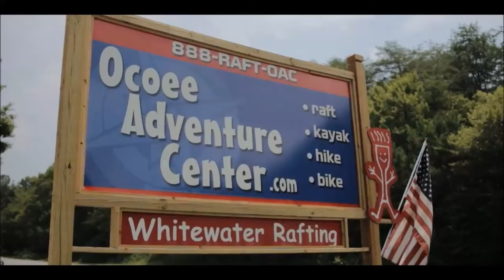Double Suck Rapid Video Blog - Ocoee Adventure Center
Whitewater rafting Double Suck can be a fun and thrilling experience. The rapid is named for the two back to back hydraulics. The rapid begins mildly with a little rock dodging and a few small ledges. Towards the bottom near a large boulder island the pace picks up as the raft approaches a large ledge. Below the ledge are two back to back holes or hydraulics. The second hole is much stickier than the first.

Tennessee whitewater rafting is all about the surfing. While it is possible to eddy out behind the island and avoid the holes, some opt to drop surf the second hole know as double suck. The above video shows some Double Suck surfing action as well as a several runs of the rapid with different crews.

At Ocoee Adventure Center, Adventure is our middle name. In addition to whitewater rafting we offer mountain biking, lake kayaking, whitewater kayak instruction, stand up paddleboarding and waterfall hikes.